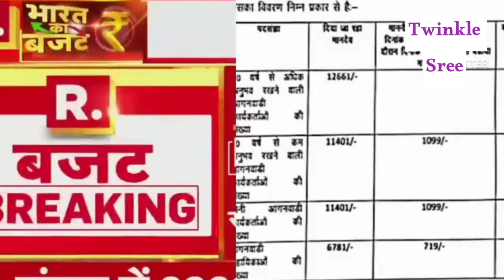অঙ্গনওয়াড়ি কর্মীদের জন্য একটি নতুন খবর || Anganwadi budget || Icds News